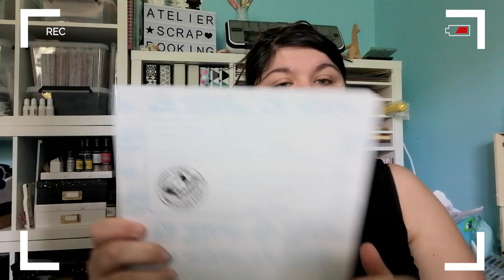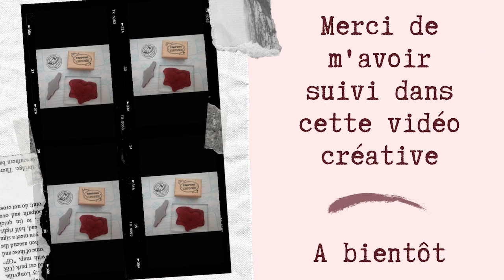Tuto Scrap Technique : Montage des tampons caoutchouc sur Ez-Mount - Scrapbooking - La Scraposphère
Un tuto à la fois technique et pratique : je vous explique comment monter les tampons caoutchouc sur la mousse Ez-Mount.

Vous obtiendrez 2 versions avec mes explications :
- tampon sur support statique adhérant à votre bloc acrylique ou votre presse de tamponnage
- tampon sur support bois.

Les astuces sont toujours au rendez-vous !

Les produits utilisés dans cette vidéo : disponible sur la boutique Scraposphère